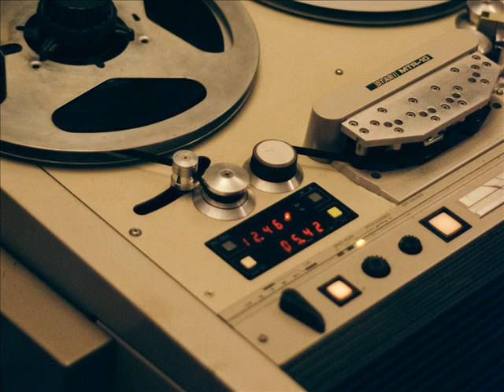Gloria Gaynor - I Will Survive (DJ Oks fast version remix)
MUSIC Techno - Acid Minimal - Progressive Deep - House DJ Oks author of musical works, I write remixes on different styles of music. I make the main preference for the development of TECHNO, progressive deep techno style of music! I write beats, samples and present you my music!

You can also find and BUY wav 16bit 44100Hz music on the website, search DJ Oks